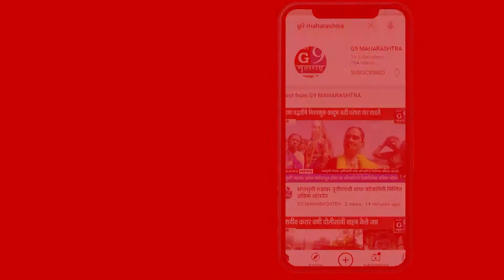पेन्शन धारकांच्या ठेवी तात्काळ परत करा...